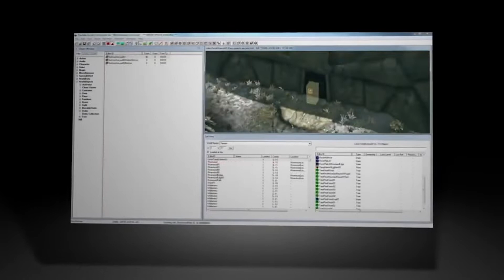Bethesda Say Elder Scrolls 6 And Starfield Will Run On Fallout 76's Engine!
The main concern that Bethesda is already developing Starfield with the same old outdated engine that was used for the Fallout 76 and soon Elder Scrolls 6...

✔️ If you wish to support me or/and this channel, consider donating

Lastly, I have made a survey specifically that you all can take a look at and leave your own feedback by filling in few questions about my Channel, on what I can do to improve it or change something...